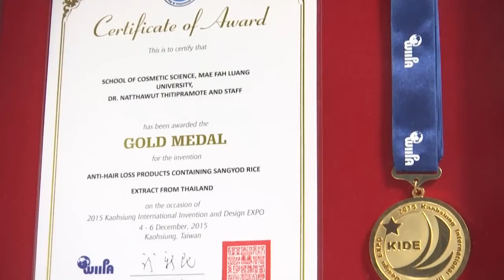เกษตรก้าวไกล กับ สวก ตอนที่ 12 มหัศจรรย์นวัตกรรมข้าวไทย